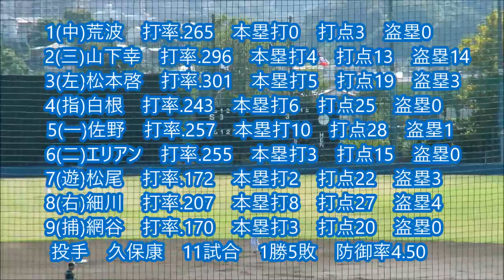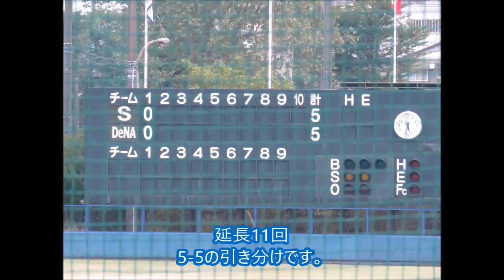横浜DeNAベイスターズ2軍 9月14日の全安打シーン(15本)20170914長浦ベイスターズ球場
2017年9月14日　長浦ベイスターズ球場